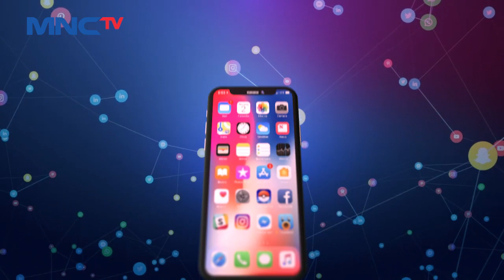Fenomena Ikan Lompat ke Daratan di Kepulauan Seribu LintasiNewsMalam 30/11